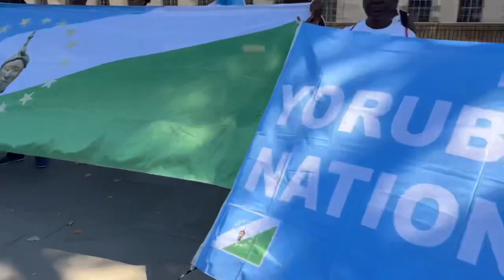MEGA THANKSGIVING OUTREACH RALLY* YORUBALAND MUST BE FREE. 12TH AUGUST 2022 LONDON TRAFALGAR SQUARE